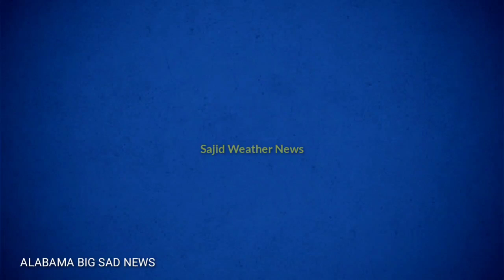Breaking News: 10 Dead after 18-car crash on Alabama highway | Recorded Video Must see